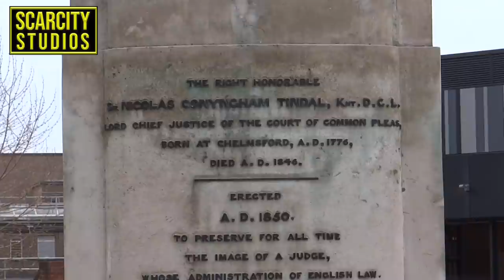Canadian Ashley murdered after meeting her online Essex boyfriend for 1st time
This week I have covered three cases about violence against women, two of them here in Birmingham. Two mothers were taken from their children in a cold brutal way and the main connection in all the cases are the men they are with.

Ashley Wadsworth, 19, was found dead at a block of flats in Chelmsford, Essex, after concerned neighbours reported a ‘disturbance’ at around 4pm on Tuesday.

She had been in the country for 11 weeks after travelling from her home of Vernon, British Columbia, to see her boyfriend Jack Sepple, who she met online.

Essex Police did not give the cause of the teenager’s death but it was previously reported that she had been stabbed to death.

Sepple, of Tennyson Road, Chelmsford, appeared at Colchester Magistrates’ Court this morning.

Ashley had never left Canada before her trip to England on November 11 and was excited for her ‘trip of a lifetime’, according to family.